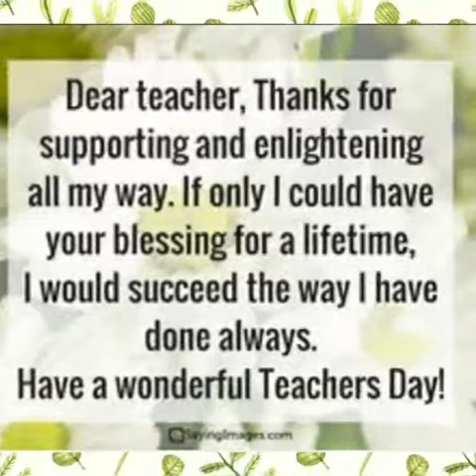|| Happy Teachers' Day ||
गुरुर्ब्रह्मा गुरुर्विष्णु र्गुरुर्देवो महेश्वरः
गुरु साक्षात परब्रह्मा तस्मै श्रीगुरवे नमः
GururBrahma GururVishnu GururDevo Maheshwaraha
Guru Saakshaat ParaBrahma Tasmai Sri Gurave Namaha

In India, 5th September is celebrated as Teachers' Day as a mark of tribute to the contribution made by teachers to the society. 5th September is the birth anniversary of a great teacher Dr. Sarvepalli Radhakrishnan, who was a staunch believer of education, and was a well-known diplomat, scholar, the President of India and above all, a teacher. When some of his students and friends approached him and requested him to allow them to celebrate his birthday, he said, "instead of celebrating my birthday separately, it would be my proud privilege, if 5th September is observed as Teachers' day". From then onwards, the 5th of September has been observed as Teachers Day, in India.